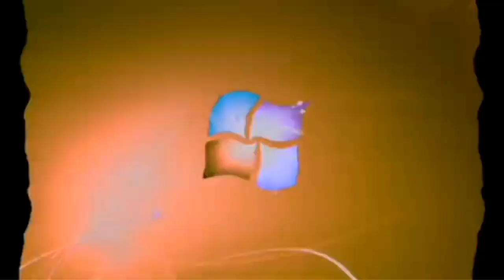Windows 7 Startup Logon NOW MY VIDEO Effects in G Major 239